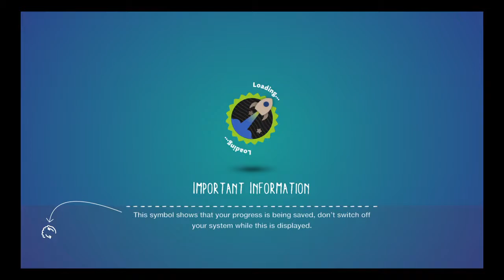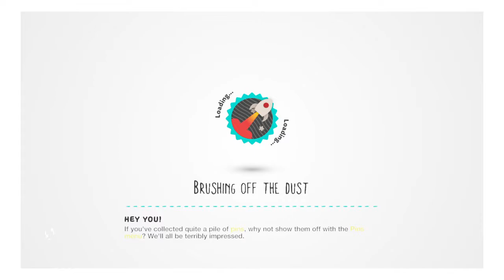LittleBigPlanet™3 (US)_20180310225441 minion KEVIN banana song